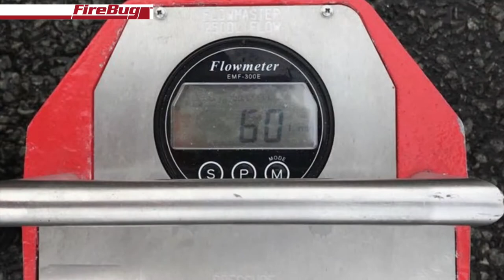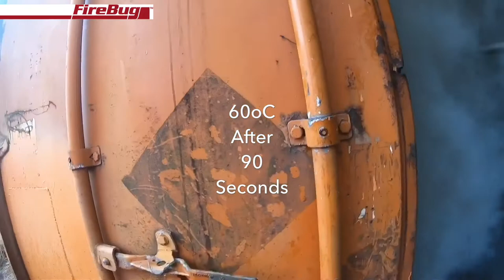Meet the Mongoose!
The Mongoose is an innovative external attack misting system designed to make compartment fire fighting safer and more efficient. The Mongoose was designed and manufactured by FireBug on request by Fire Fighters to provide a more cost effective and easier to use solution when compared to current offerings.

The Mongoose delivers optimum water mist droplet size and kinetic energy for effective cooling and extinguishing through a quick connect and use solution. It runs off standard hose lines and pumps at low pressure without requiring any additional engineering, equipment or costly training and maintenance.

The Mongoose comprises an revolutionary external fire fighting attack branch with battery operated industrial drill. The drill is used to gain access to the structure through the wall, door or window before safely introducing the attack branch which ensures the correct kinetic energy to overcome the pressures created by the fire. The 50-75 micron water mist droplets are converted to steam which consequently consumes energy, removes the oxygen and cools the fire thus inhibiting re-ignition.